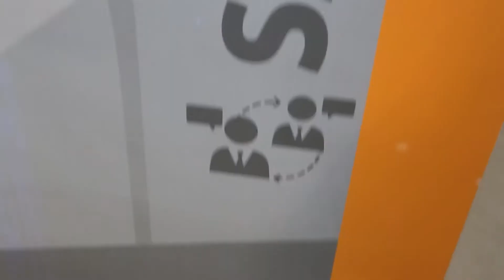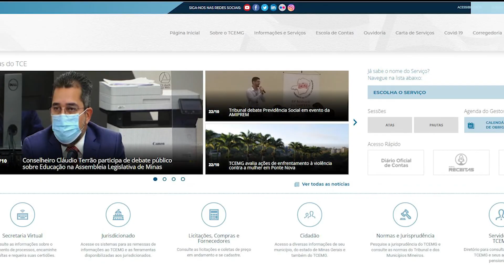TCE Notícia 87 - Encontro técnico debate nova lei de saneamento básico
O Tribunal de Contas realizou, nesta sexta-feira, 22 de outubro, o sexto módulo virtual do Encontro Técnico, desta vez com o tema: o novo marco regulatório do saneamento básico.

A nova lei, aprovada em 2020, promoveu uma série de mudanças na forma como os serviços de saneamento básico são organizados e prestados no país.

O conselheiro-substituto do TCEMG, Telmo Passareli, mediou o encontro.

A analista do TCE, Larissa, (côrtes) falou sobre as alterações introduzidas pela nova lei nas contratações. Já o analista Luciano Moratório expos sobre a estruturação de projetos, tarifas, outorgas e gestão dos recursos.

Este sexto módulo do Encontro Técnico está disponível no canal do TCE no YouTube. Já o sétimo e último painel ocorrerá no início de novembro, também no formato virtual. Acompanhe pelo site do Tribunal e participe.